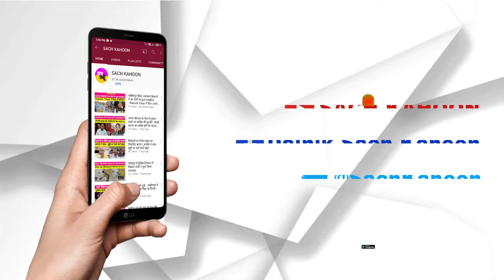Saint Dr. MSG Tips : जानिए, प्रभु का शुक्राना कैसे बदल सकता है आपकी ज़िंदगी | Dera Sacha Sauda